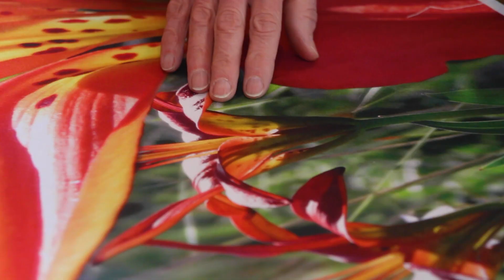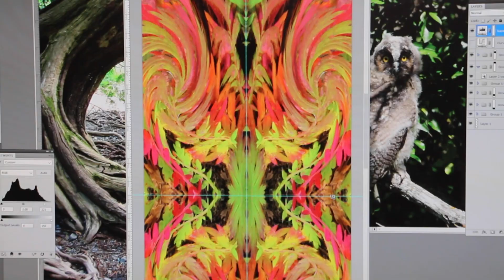DEBRA JUNGLING - Art Market Artisan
Discover Calgary’s premier craft event, designed for Christmas gift giving and the discerning collector. Nov 14th to 17th at the Calgary Telus Convention Centre.  Buy your ticket online before Nov 14th and be entered to win a $250 gift certificate to spend at the show!

Art Market is proud to present its 33rd lineup of extraordinary artisans, in Calgary for four days only! 200 Canadian artisans gather downtown at the Calgary Telus Convention Center for just four days to share their work. Exquisite porcelain, chic leather-work, original fashions, rich woodwork, exotic jewelry…. Art Market is the perfect opportunity to check off everyone on your Christmas list with original gifts you simply won’t find anywhere else. Make a day of it with friends and share the festive atmosphere, meet the artists, sample the sweets – then stock up for the holidays!

Art Market Art and Craft Sale is open Thursday Nov. 14th through Sunday Nov. 17th. Admission covers unlimited show access for all four days, plus a chance to win one of six $1000 Gift Showcases.

Find more amazing artisan videos featuring a visually exciting variety of skill from artisans across Canada.  Jump into their world on video and then meet the makers at the show!

Art Market, Calgary’s Christmas tradition.   See it, believe it! Be there.